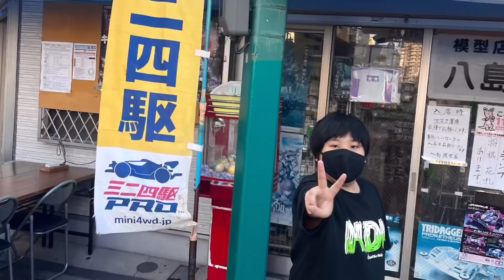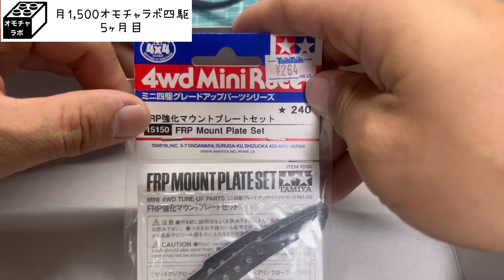#38 mini4wd 月1500オモチャラボ四駆５ヶ月目パワーアップ完了！ハローウィン！ミニ四駆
ポテトのマーチを

今回は
オモチャラボさんの企画に参加している
月1500オモチャラボ四駆５ヶ月目の
ミニ四駆を紹介！！